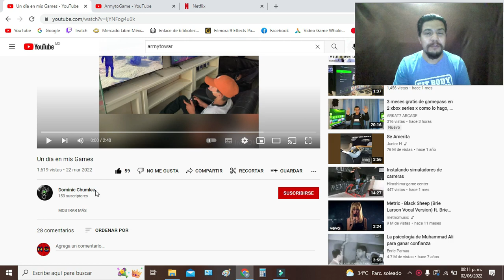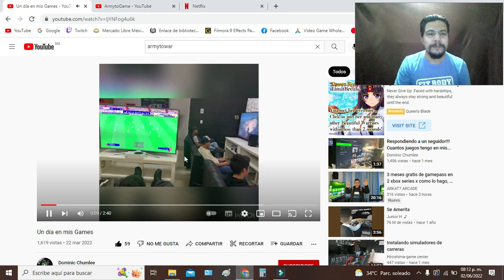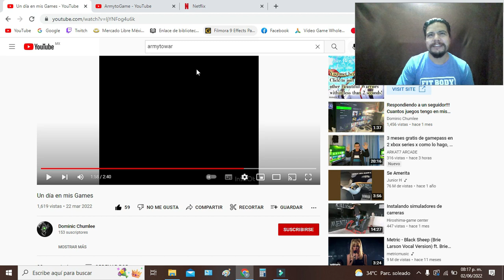Analizando una de las mejores salas de videojuegos. La sala de "Dominic Chumlee"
negocio de alquiler de videojuegos,

Todo sobre negocios de alquiler de videojuegos

negocio de renta de videojuegos

NEGOCIO DE VIDEOJUEGOS

negocio de videojuegos